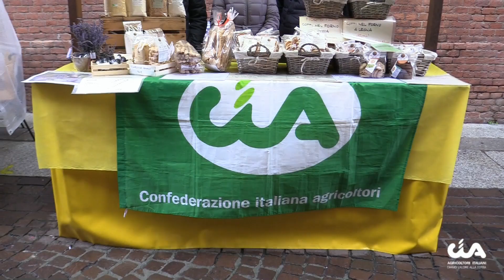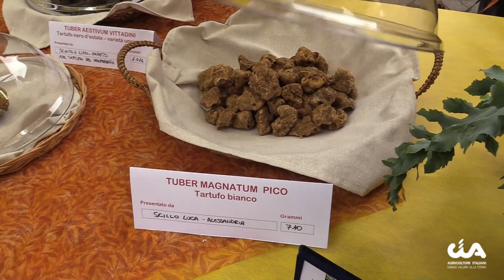Cia a San Baudolino, tra bancarelle e cerca del tartufo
Cia Alessandria presente alla fiera di San Baudolino 2021, patrono di Alessandria. In via Vochieri il mercato agricolo dei produttori associati Cia e all'interno del cortile della Camera di Commercio il socio Dario Capogrosso, allevatore di cani da pastore e presidente della Derthona Truffle Academy, che ha svolto la dimostrazione della cerca del tartufo dei cani Lagotto.
Le interviste a Gabriele Carenini (presidente Cia Piemonte), Paolo Viarenghi (direttore Cia Alessandria), Gian Paolo Coscia (presidente Camera di Commercio Alessandria e Asti), Vittoria Poggio (assessore regionale Cultura), Dario Capogrosso (allevatore) e Gianfranco Cuttica di Revigliasco (sindaco di Alessandria).